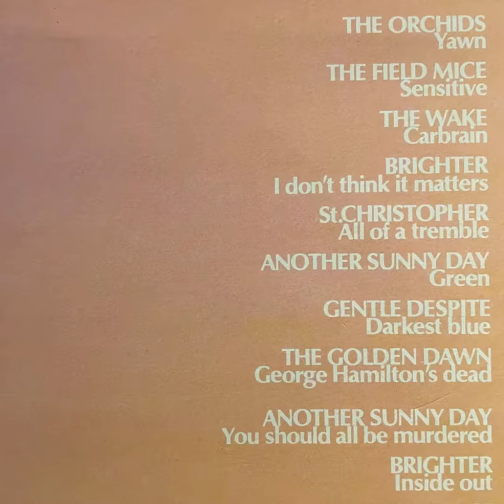Various Artists “Temple Cloud – A Sarah Compilation” 1990 Sarah Records